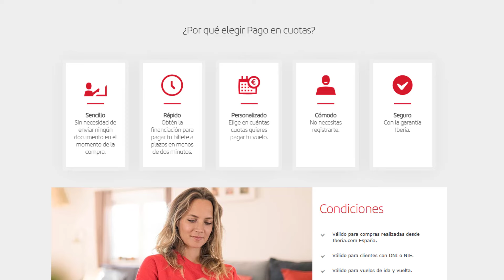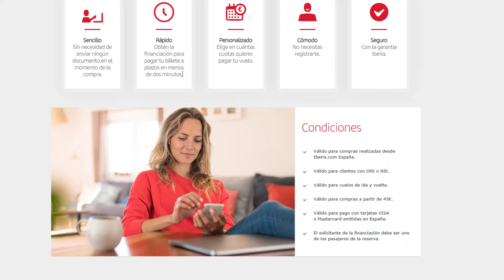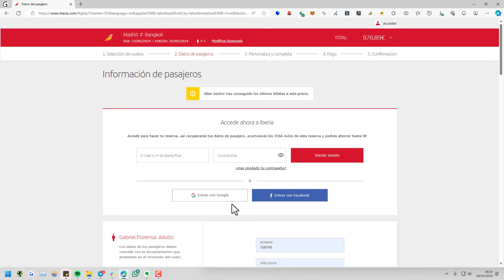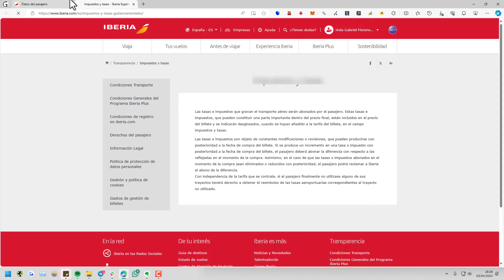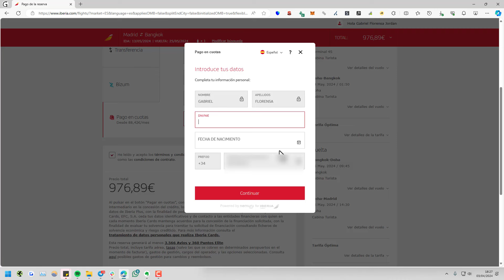💸 Cómo funciona la FINANCIACIÓN en IBERIA (Pagar a Plazos)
✅ ¿Cómo pagar a plazos en Iberia? Con el programa de financiación podrás dividir los pagos de tus vuelos de forma sencilla y barata, incluso gratis.

NOTA LEGAL